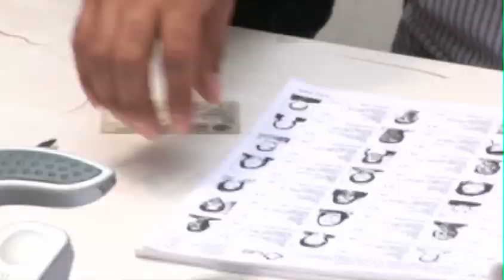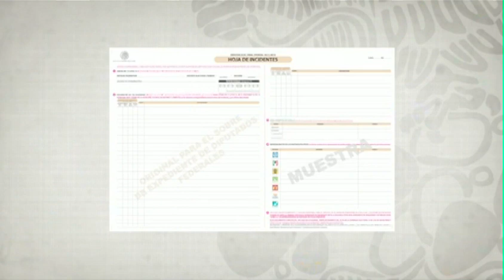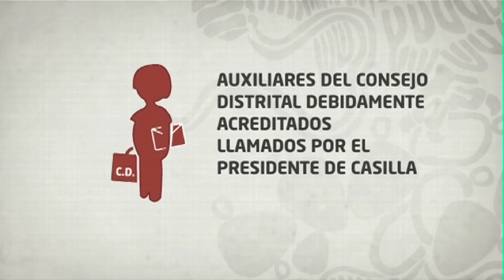05. Desarrollo de la Votación